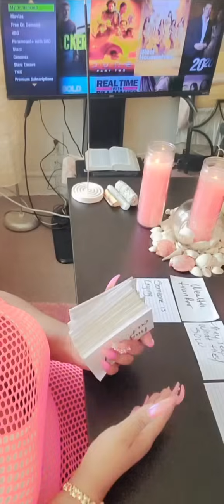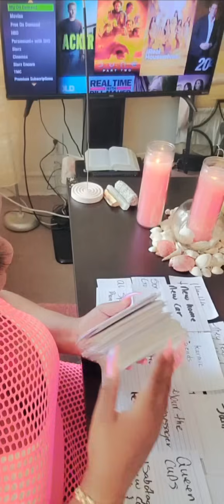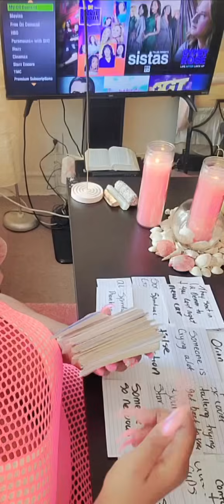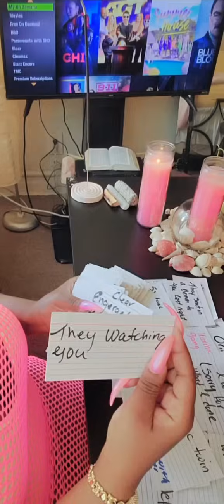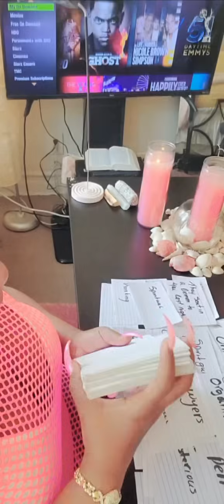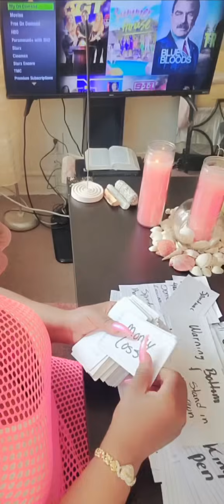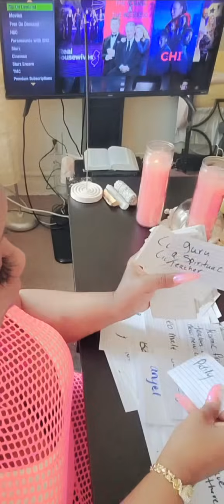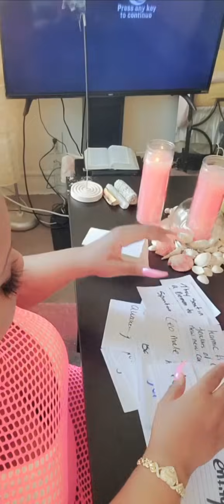YOU DISMANTLED A WHOLE CRIMINAL ORGANIZATION 💥JUDGEMENT DAY IS HERE💥